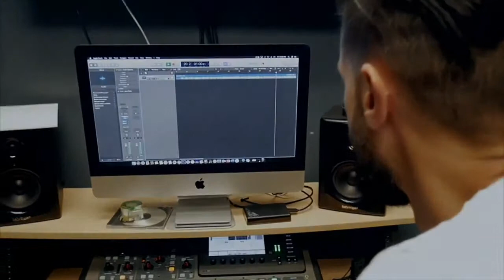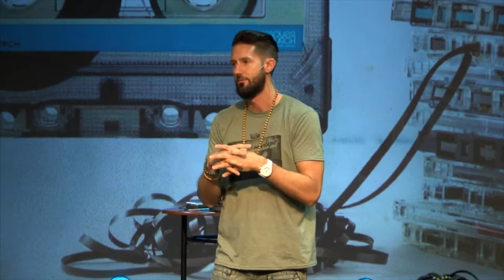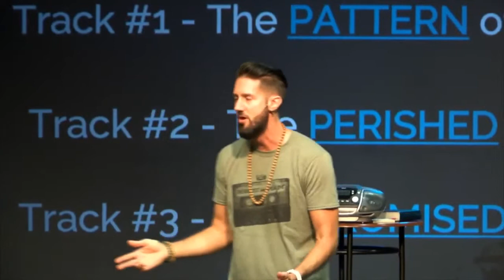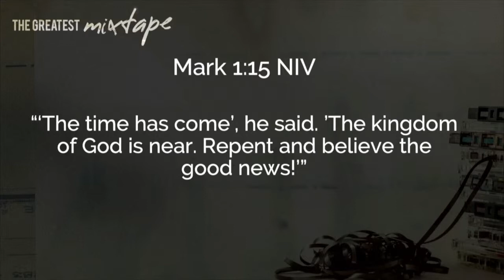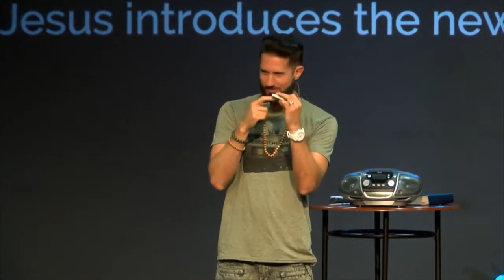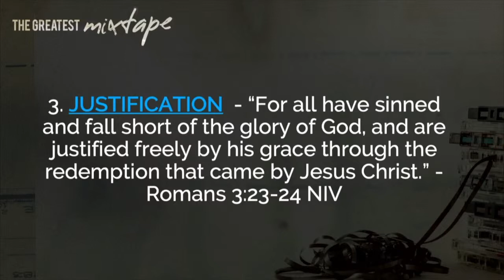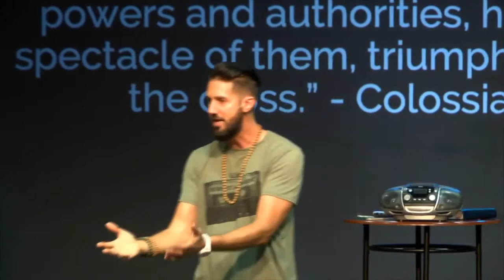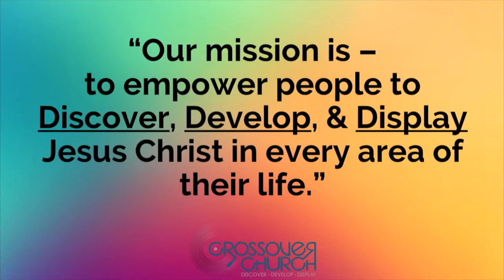The Greatest Mixtape Ever - Part 3 - Side B Pastor Tommy "Urban D." Kyllonen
The Bible has 66 Books (Tracks) and 40 Authors (Authors)... all blended together by the Executive Producer (God). The Bible is not a compilation of random stories... there is a Big Picture Story that flows from the beginning to end. Pastor Tommy "Urban D." Kyllonen breaks this down in a creative way that the Bible is the Greatest Mixtape Ever!